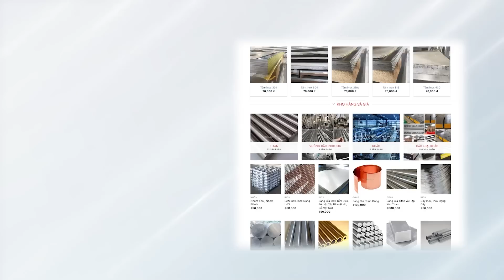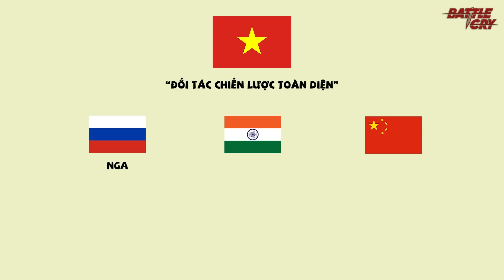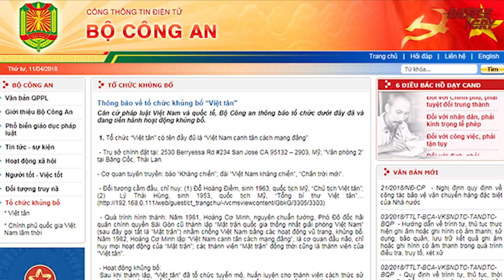ĐIỀU GÌ ĐANG CHỜ ĐỢI TỪ CHUYẾN THĂM CỦA TỔNG THỐNG MỸ JOE BIDEN TỚI VIỆT NAM?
Các mặt hàng nhập khẩu chính bao gồm: Inox, Nhôm, Đồng, Thép, Titan, Niken và các Hợp Kim khác. Chúng tôi có thể nhập nhỏ lẻ theo yêu cầu của khách hàng với thời gian nhanh nhất.
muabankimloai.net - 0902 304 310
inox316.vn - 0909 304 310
Một trong số giả thuyết được bàn tán nhiều nhất, đó là liệu Việt Nam và Mỹ có thể trở thành đồng minh trong tương lai hay không ? Vậy những gì cả hai đang làm có thực sự xúc tiến trở thành đồng minh trong tương lai. Và Việt Nam có muốn trở thành một đồng minh của Mỹ.

▶ BẢY VIỄN - TỪ THỦ LĨNH BÌNH XUYÊN TỚI CUỘC "THƯ HÙNG" VỚI ANH EM NGÔ ĐÌNH DIỆM
▶ CHUẨN TƯỚNG VNCH LAM SƠN PHAN ĐÌNH THỨ - GÃ GIANG HỒ NGANG TÀNG TỪNG CHỬI THẲNG NGUYỄN VĂN THIỆU